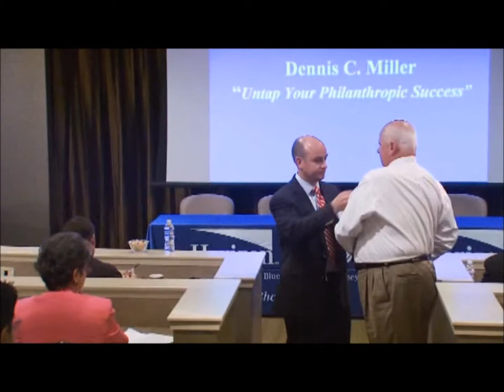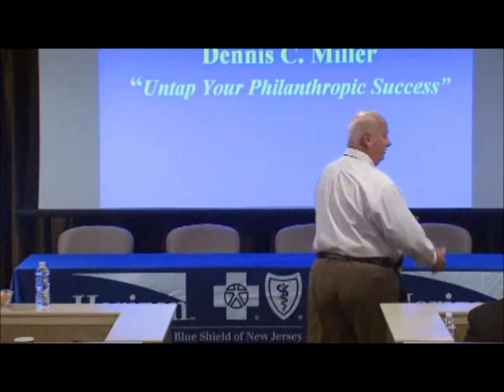Grantee Symposium Part 1 of 2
Horizon Blue Cross Blue Shield Of New Jersey